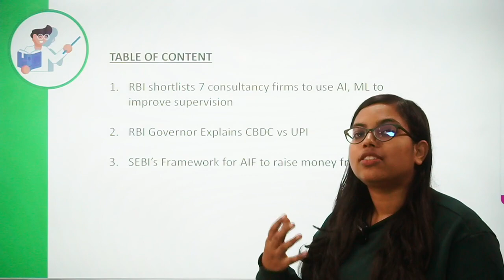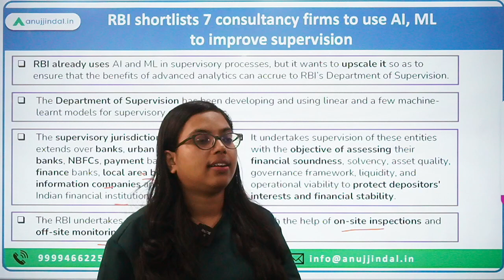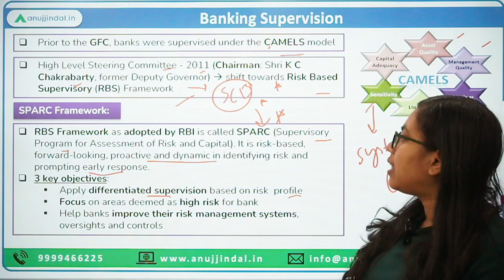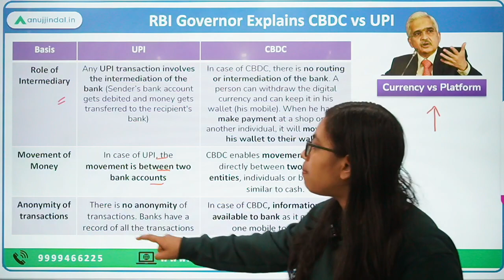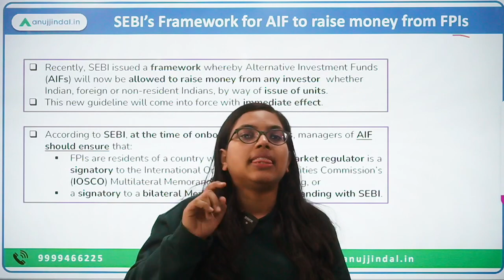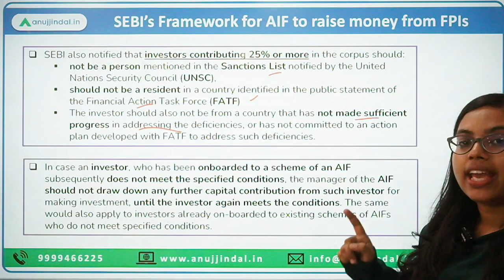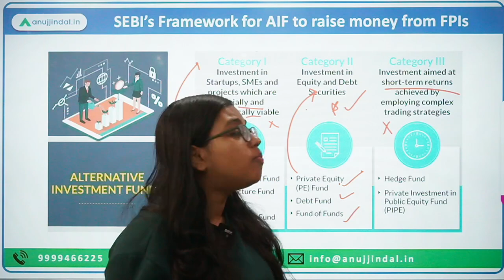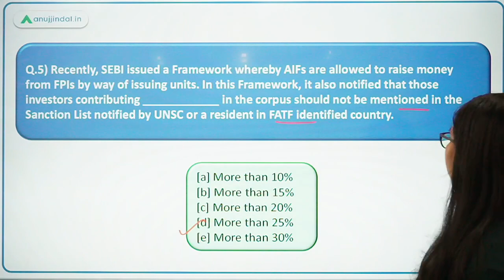RBI Grade B | RBI 24*7 Current Affairs | RBI to use AI to improve supervision | Day 05,Dec 22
I hope you all are doing good and motivated enough to prepare for your dream exam!

Today, we’ll be discussing about the recent shortlisting of consultants done by RBI in order to use AI, ML to improve supervision, the difference between CBDC and UPI as explained by RBI Governor and lastly, the framework that has been issued by SEBI for AIFs to raise money from FPIs